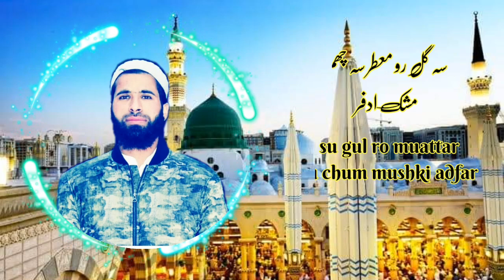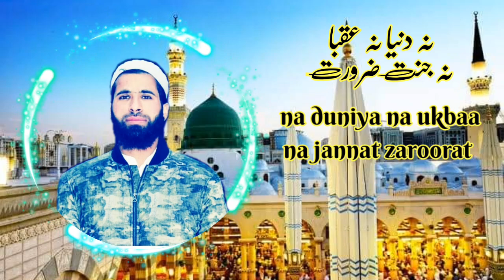New Kashmiri Naat 2023 l Rasool e khuda l#naat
Kashmiri naat
 kashmiri naat shareef,
latest kashmiri naat,
new kashmiri naat,
kashmiri naat sharif,
heart touching kashmiri naats,
best kashmiri naat,
kashmiri naat video,
kashmiri naat e shareef,
kashmiri naats,
latest kashmiri naat shareefs,
kashmiri naat status,
kashmiri naate paak,
kashmiri naats all,
kashmiri naat by moulana mushtaq ahmad khan,
heart touching kashmiri naat,
kashmiri naats of dawoodi,
kashmiri naat 2021,
kashmiri naats 2021,
kashmiri naat e paak,
beautiful kashmiri naat,
kashmiri naat new,
kashmiri naath,
naat,
naats,
naat sharif,
new naat,
beautiful naat,
naat shareef,
sufi naat,
naat 2023,
emotional naats kashmiri,
kashmiri boy naat,
kashmiri blind boy naat,
moulana bilal kumar naat,
maulana bilal kumar naat,
bilal kumar naat,
naat e rasool,
heart touching kashmiri songs,
naat by kashmiri girl,
mubashir veeri naats,
hafiz afroz lone,
emotional naat sharif,
heart touching naat sharif,
کشمیری نعت,
 naate paak,
zubair salafi,
kashmiri new,
owais majeed
OTHER NAAT VIDEOS OF MY CHANNEL.

درود حضور کشمیری نعت Darood hazoor kashmiri new
Bilal Kumar pampore aastan latest kashmiri naat new kashmiri naat best kashmiri naat kashmiri naat status
heart touching kashmiri naat kashmiri naat vedio
kashmiri naats kashmiri naat e paak
kashmiri naats all
latest kashmiri naat Shareef
chum dil setha betaab kashmiri naat
Sufi naat ramzan naats kashmiri ramzan
kashur naat
muzaffar Qadri muzaffar Qadri
naat kashmiri kashmir kashmir kashmir
best naat of all time
درود حضور کشمیری
best naat of Maulana Mushtaq Ahmed Khan
naat of Maulana Mushtaq Ahmed Khan
Maulana